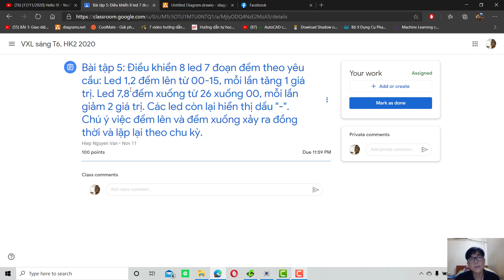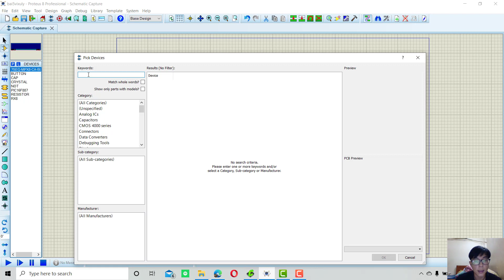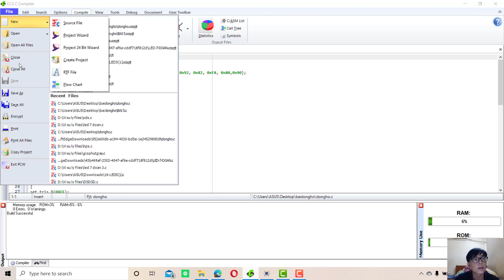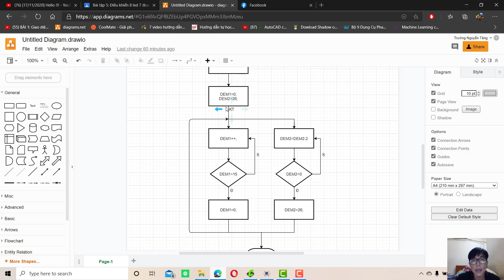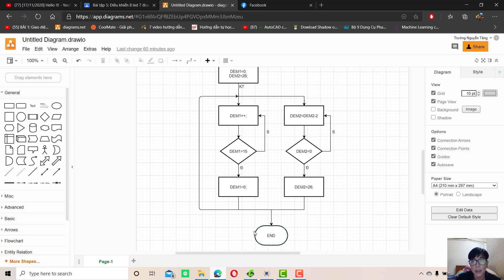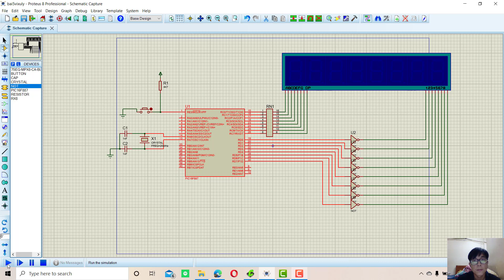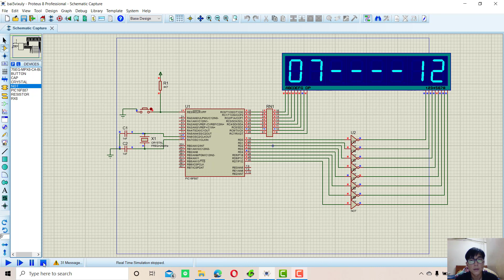Bài tập 5 Vi xử lý, Nguyễn Tăng Trường,18146245, sáng T6 tiết 123